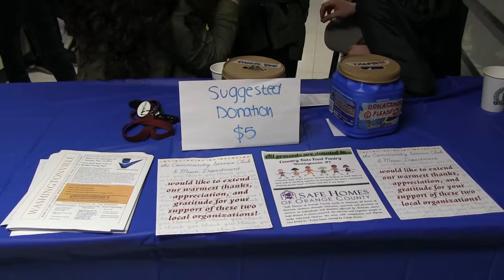BGTV - Coffee House 2016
Alisa Vasquez - April 29, 2016